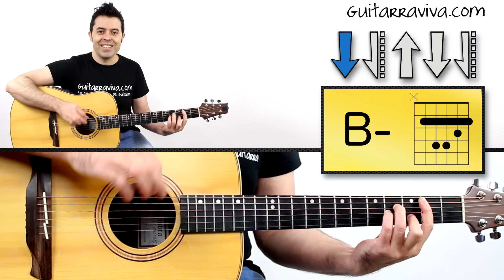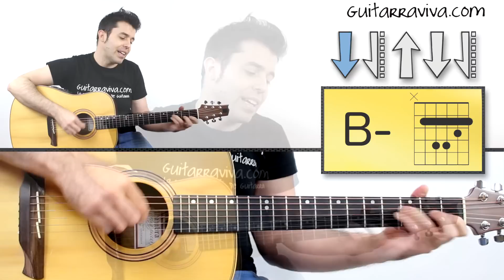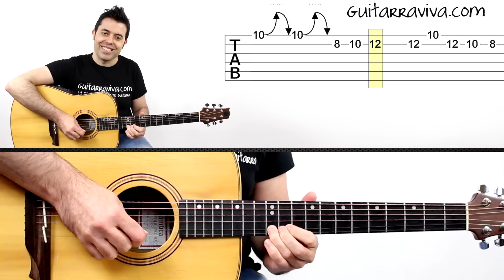LA CHICA DE AYER en guitarra solo de NACHA POP acordes y ritmo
➡️ Aprende a tocar la chica de ayer en guitarra acordes y ritmo, una gran canción de NACHA POP. versionada por muchos. gran canción que no puedes dejar de aprender